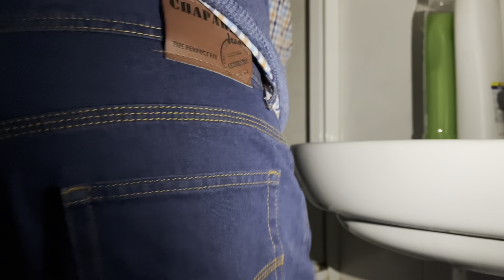Como cambiar un grifo de ducha.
Voy a cambiar un grifo estropeado.